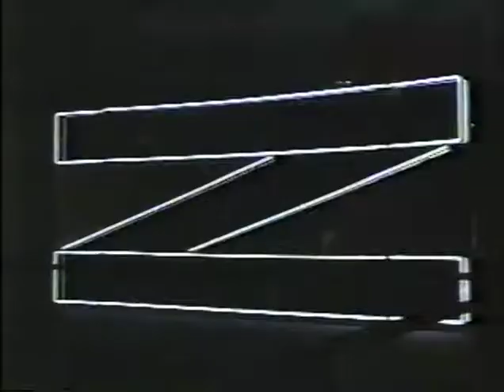WWF No Holds Barred trailer 1989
Promo for "No Holds Barred" shown on Prime Time Wrestling. 1989.